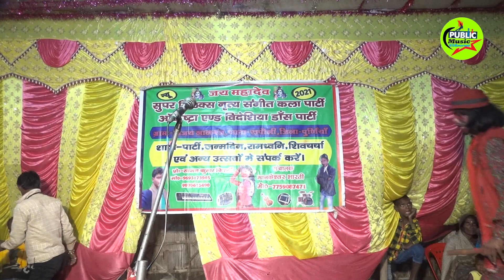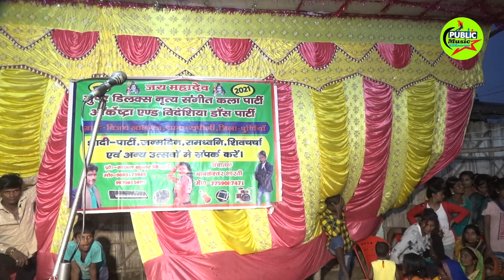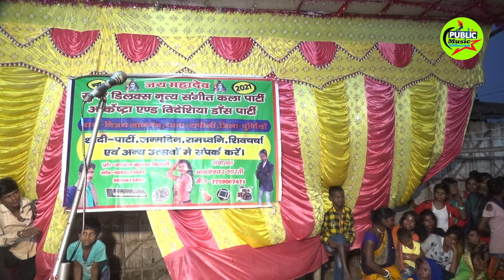अंगिका मैथिली नाच! भाग_17 !!Angika Nachprogram🔥सत्यवादी गोपी चंद नाच Maithilinach 2021